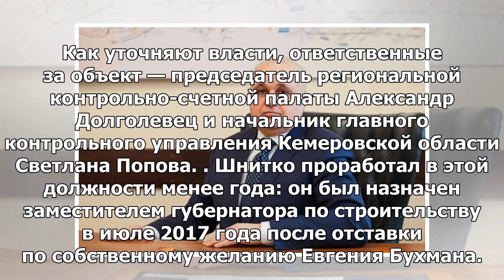Цивилев уволил заместителя губернатора Кузбасса за строительство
КЕМЕРОВО, 15 июн — РИА Новости. Врио губернатора Кемеровской области Сергей Цивилев отстранил от дол...